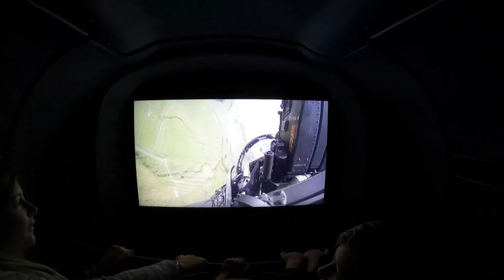EUROFIGHTER TYPHOON JET 4D EXPERIENCE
Follow Logan and Finley at SkinnyBeasts. We just love goofing around doing awesome cool stuff.

Visit out Online Amazon store to buy our recommended Toys and products: